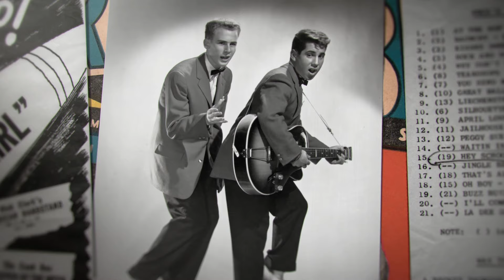In Restless Dreams: The Music of Paul Simon | Concert in Central Park | Extended Preview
In Restless Dreams is the definitive musical biography of Paul Simon, one of the greatest songwriters and performers in the history of rock 'n' roll. Granted unprecedented access to the making of his latest album, Seven Psalms, the filmmakers also reveal never-before-seen footage of Simon's extraordinary career, from the formation and breakup of Simon & Garfunkel to the phenomenal global success of Simon's solo album Graceland.